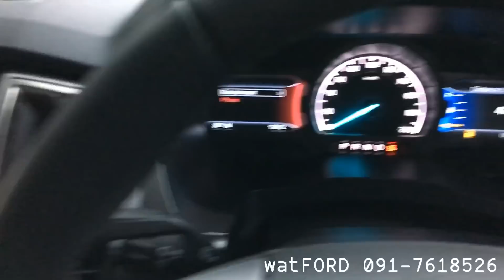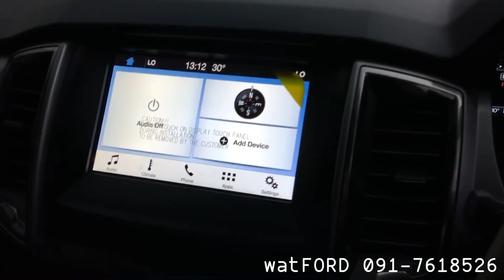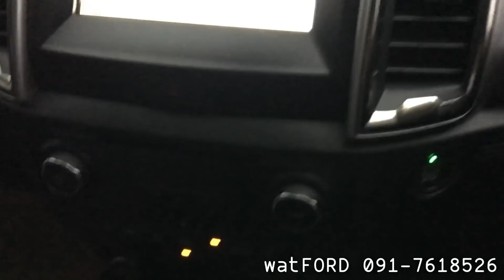คลิป 24-รีวิว ชุดแต่ง F150 สำหรับ Ranger ทุกรุ่น 2012-1018 by watFORD 091-7618526|ไอดี@watford168